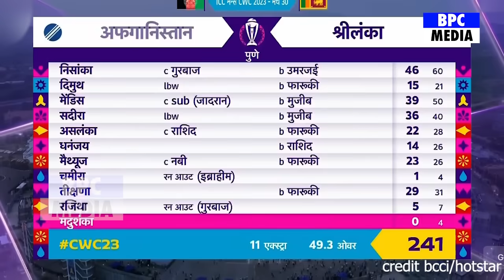ICC ने Rashid को तिरंगा लहराने से किया मना तो Sultan Abdul ने दी धमकी, भारत के लिए कहा ऐसा हीता दिल